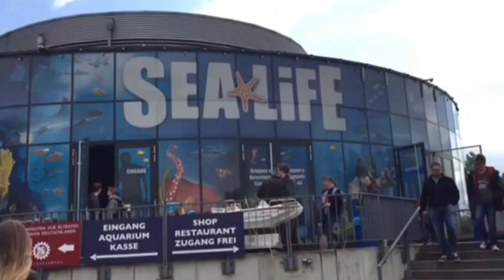Sea Life / Aquarium / Königswinter